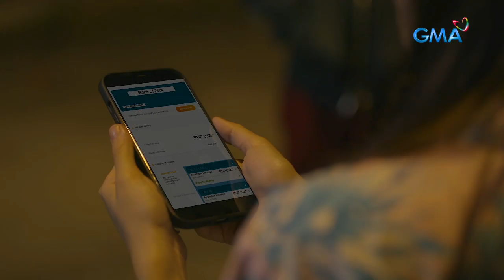Daig Kayo Ng Lola Ko: Enemies turn into roommates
Aired (December 12, 2021): Sola (Claire Castro) is forced to stay in Gigi's house in the meantime due to a house fire. Will they be able to sleep soundly under the same roof?

Watch 'Daig Kayo ng Lola Ko' Sundays at 7:05 PM on GMA Network. This episode of “Shoegether Forever” stars Aiai De Las Alas, Claire Castro, Dave Bornea, and Pamela Prinster.